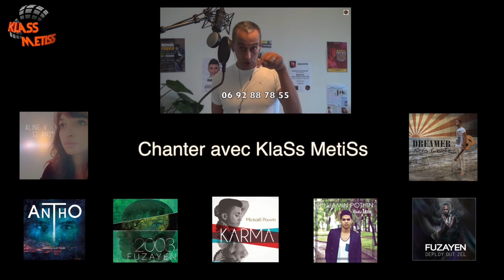KM AcadEmy - Bastien PAYET (cover) WHEN I WAS YOUR MAN Bruno Mars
Bastounet se colle du Bruno Mars, avec sa hauteur de voix et sa propre façon de faire, surtout à la fin.
C'est cool tout !a...